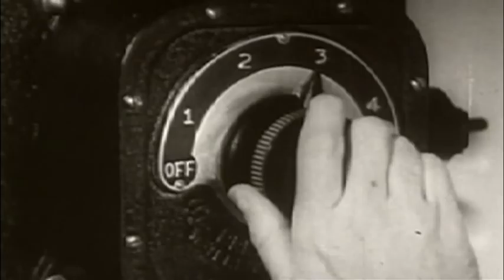Iron Code Musikvideo